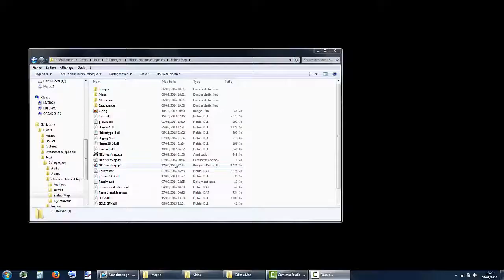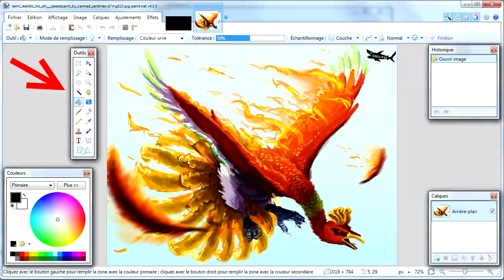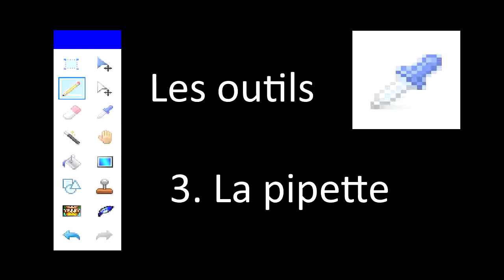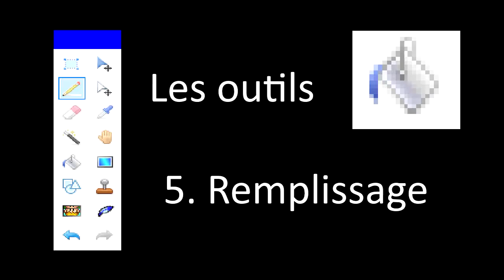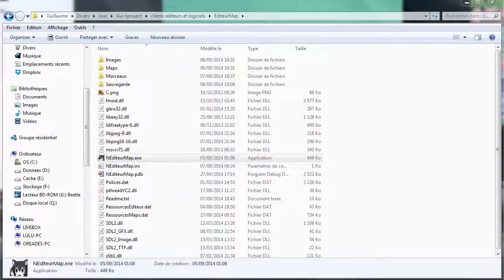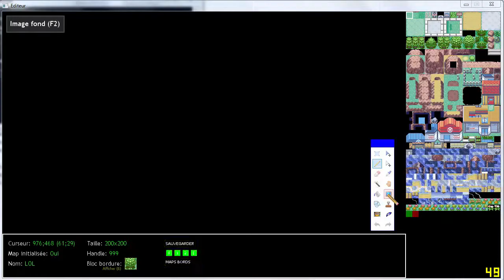[Tutoriel] Editeur de map [NProject MMO Pokémon]